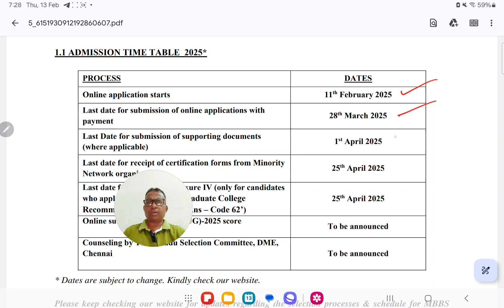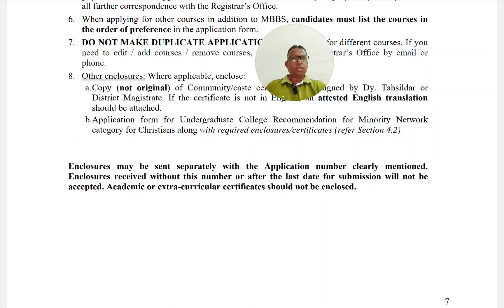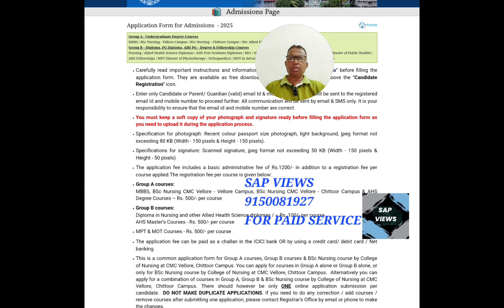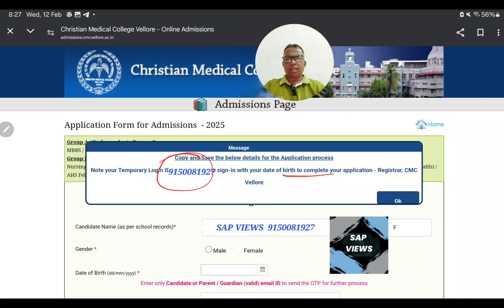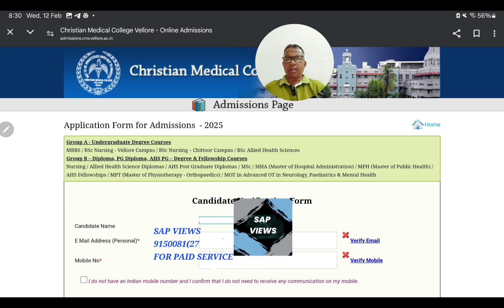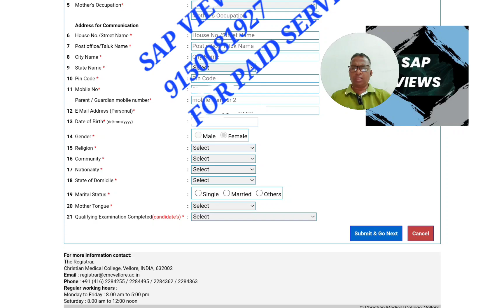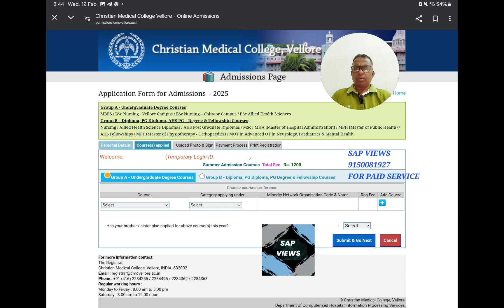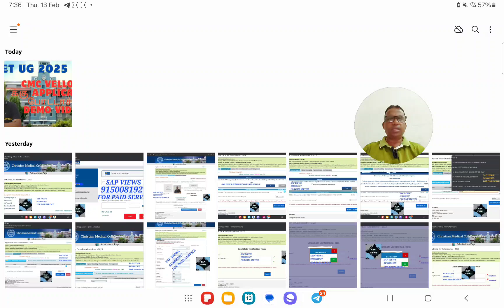NEET UG 2025||CMC VELLORE||REGISTRATION||ONLINE APPLICATION||STEP BY STEP DEMO VIDEO